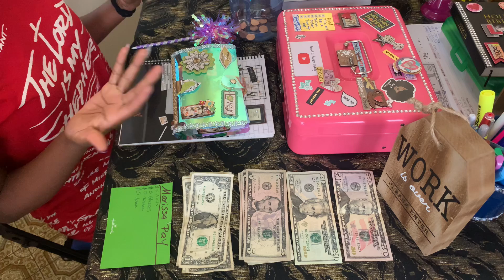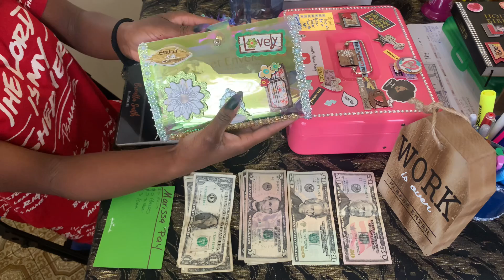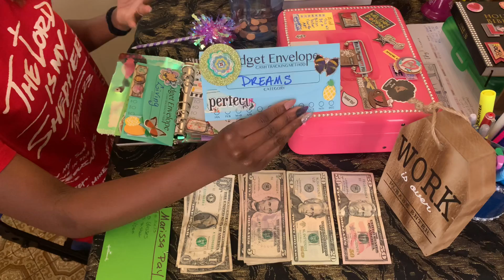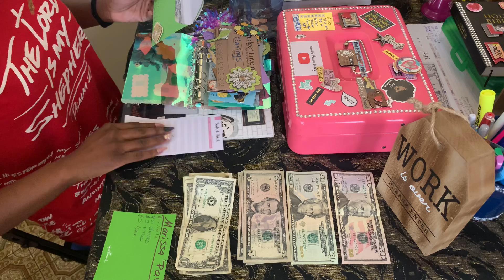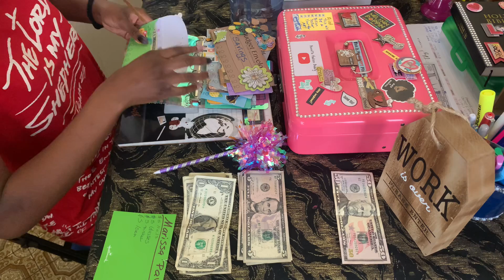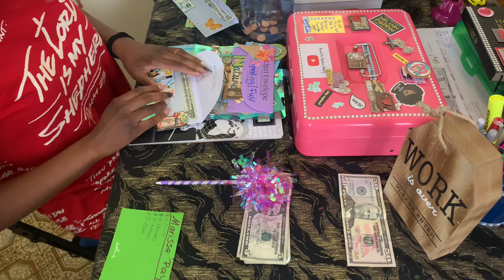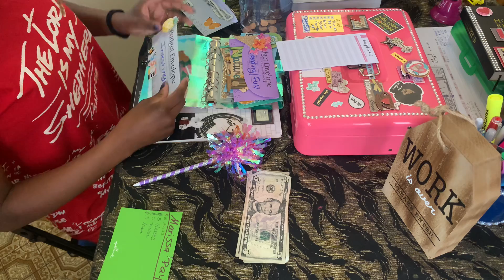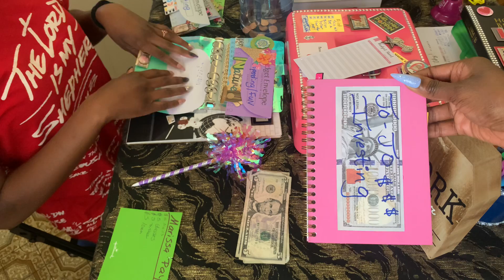#1 TEEN CASH STUFFING| $98 SINKING FUNDS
Welcome to My Cash Stuffing & Investing Journey!💵💵💵 😍

The Grape Stream Business:Watch Now!

SUPPORT THE TEACHER. I AM YOUR TEACHER. IF YOU LEARNED SOMETHING NEW TODAY. SUPPORT THE TEACHER.